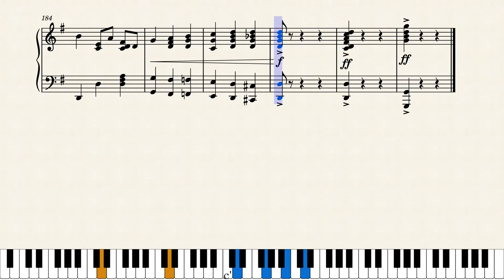❤️Hearts Longing ❤️ by James Scott (1910, Waltz Piano)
This beautiful waltz was Scott's second waltz, and my second and last upload for the ❤️Valentines Day ❤️playlist. For now, it will premiere on my channel: UrFavRagtimeGuy. I hope you like it. This was written in 1910, and is so beautiful.